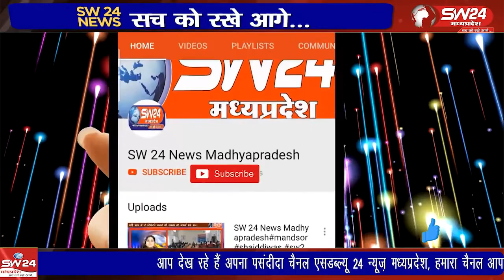भाजपा के राष्ट्रीय महासचिव कैलाश विजयवर्गीय ने महेश्वर एवं मंडलेश्वर में रोड़ शो किया।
महेश्वर एवं मंडलेश्वर नगर परिषद के चुनाव जैसे-जैसे नजदीक आते जा रहे हैं दिनों दिन चुनाव प्रचार तेज हो रहा है। नगर परिषद चुनाव में जनता को लुभाने के लिए भाजपा के राष्ट्रीय महासचिव कैलाश विजयवर्गीय ने महेश्वर एवं मंडलेश्वर में रोड़ शो किया। महेश्वर से दिलीप यादव की रिपोर्ट